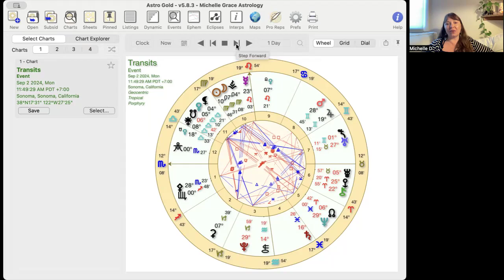Astrology with Michelle: Week Ahead Sept 2-10th Virgo New Moon Mars in Cancer Manifesting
In this video Michelle talks about...the potent seeds of the Virgo New Moon and the path of the personal power of refining, return and reclamation. Mars moves into cancer this week and we start to work out the square energy of the first quarter square in the week ahead.

I'm Michelle, As a Professional Astrologer, I see Astrology as a tool for Healing and Insight. My research is in healing trauma, looking at Relationships and Family constellations in the Birth Chart, for the purpose of healing and love. I am a Mother, and a student of A Course in Miracles. I practice meditation and Intentional Creativity, while devoting my life to raising children, practicing partnership and building community.

Sign up for the free Membership or to sign up for the Monthly Evolution Student Membership